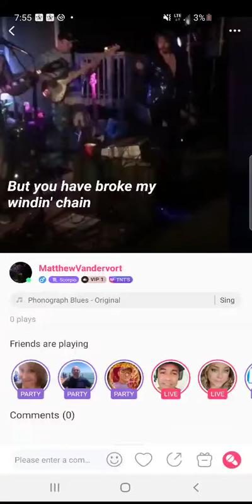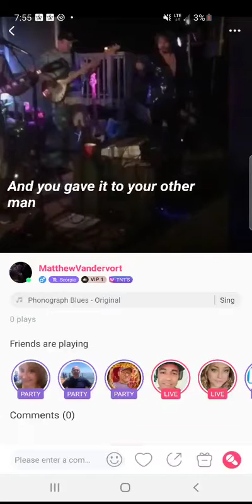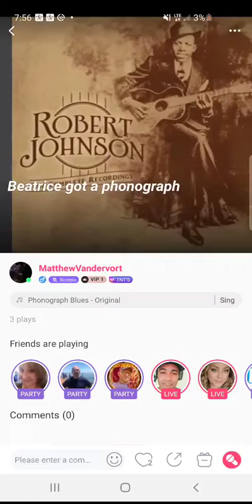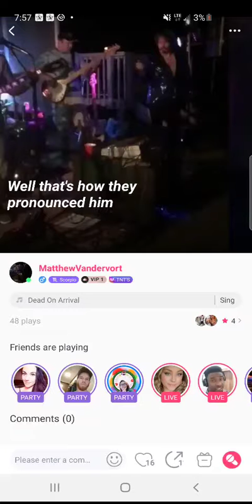phonograph blues (matt)